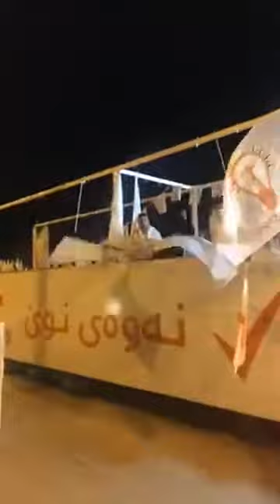ببینە لایەنگرانی نەوەی نوێ لە خانەقین چی ئەکەن !!! سەرسام ئەبیت .